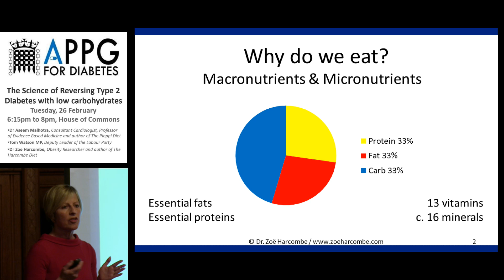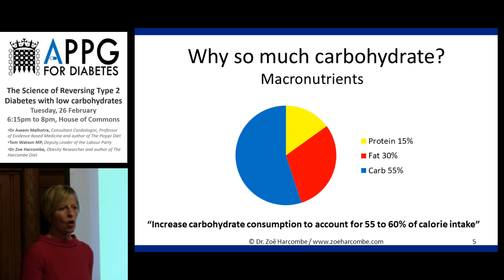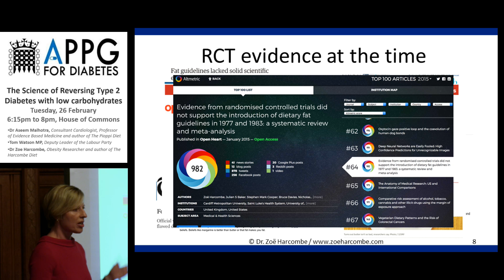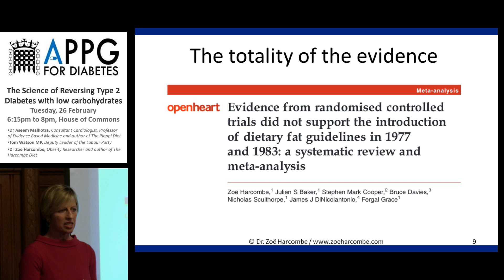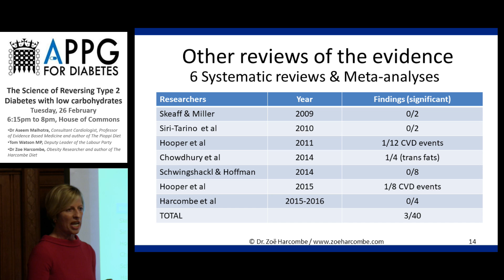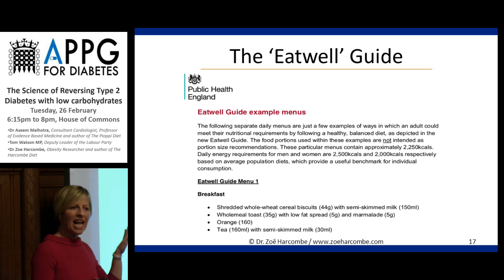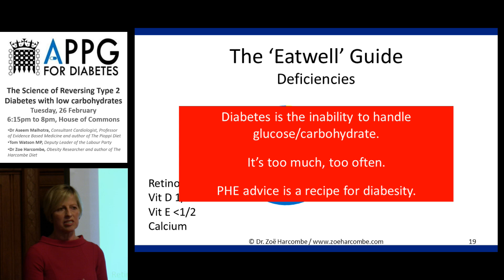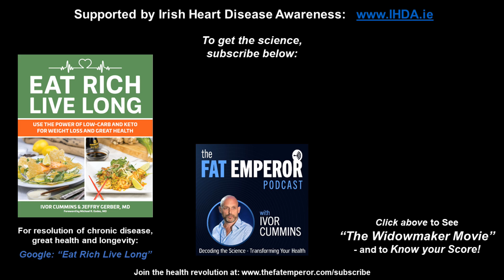ZOE HARCOMBE addresses the UK Parliament - on the bad science behind the Food Guidelines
Dr. Zoe Harcombe crams so much core truth into this 10-minute presentation, it's not funny. Of course the whole scenario we face is tragic - bad science twisted into ludicrous recommendations. How are we going to address the scourge of modern disease, including an epidemic of diabetes-driven cardiovascular disease - when the science is twisted beyond recognition - and quasi-led by the processed food industry? By getting the word out - that's how.

Remaining content from the session will be released in the coming weeks - including contribution from Dr. Trudi Deakin and also the lively Q&A session.